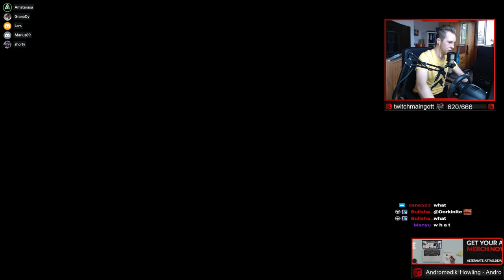THE MOST UNLUCKY KNOCKOUT PHASE || Trackmania Cup of the Day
Hey!
Yesterday at cup of the day we played an insanely good track built by Paulmar. Paulmar usually rather builds tech maps but here he showed that he also is capable of building dirt maps as well. But this wasn't just a normal dirt track. This one was heavily based on driving dirt turns at the very outside which is something that I personally struggle quite a lot with since it's super easy to just touch and lose speed.
But ye, overall a very great map with a super good flow, there pretty much nothing that you could complain about. But as the title already suggest the knockout phase today was quite unlucky for some of us, mainly talking about Marius and me here. But I don't want to spoil it, betetr watch it yourself :D